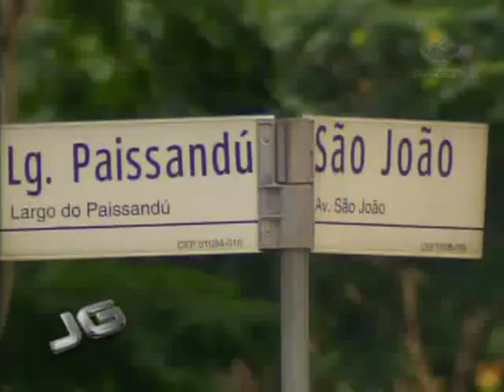A história da Igreja dos Homens Pretos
O Largo do Paissandu, na região central de São Paulo, geralmente é associado à Galeria do Rock, ponto de encontro e compras dos fãs deste estilo musical. Mas o que pouca gente sabe é que, na região, está uma das igrejas mais antigas do Brasil, a Nossa Senhora do Rosário dos Homens Pretos. Criada há trezentos anos, é um verdadeiro centro de preservação da história e da cultura do povo negro.

Tema: Cultura